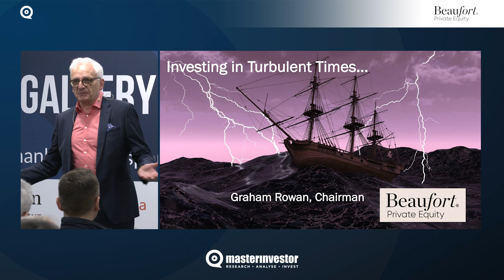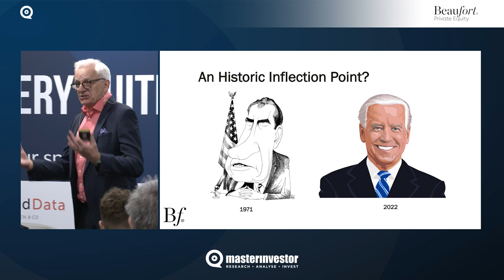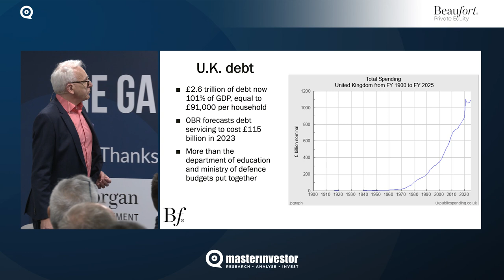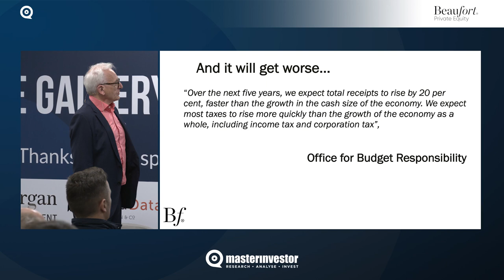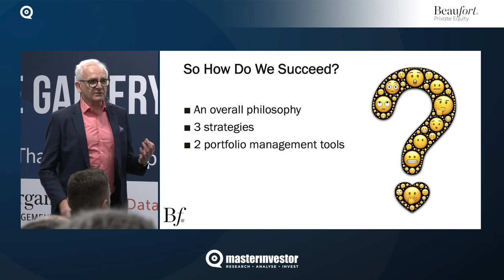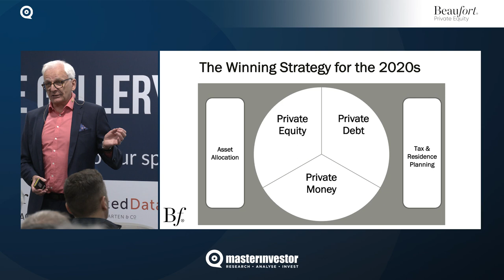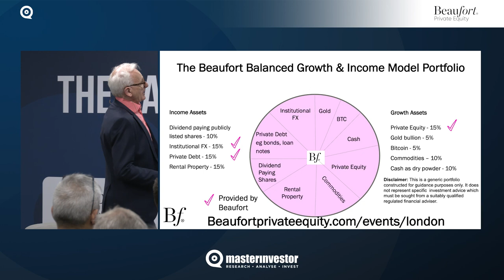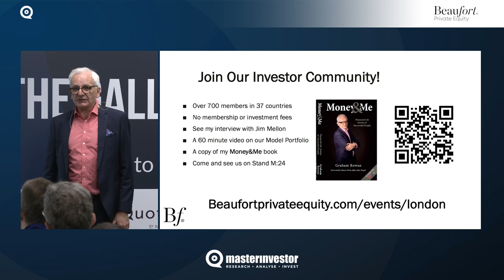Master Investor Show 2023 – Graham Rowan – Beaufort Private Equity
Talk Title: Successful Investing In Turbulent Times

Graham Rowan, Chairman at Beaufort Private Equity, presents at Master Investor Show 2023. In his talk, Graham sets out the main risks that the current decade poses to investors, and shows how to address them with the right philosophy, three key strategies and two portfolio management tools.

The Master Investor Show is the UK's leading event for private investors. The 2023 event, hosted on 15 April 2023 in London, featured presentations from renowned investment experts and corporations, as well as a wide variety of exhibiting companies covering all asset classes and services relevant to private investors.

Save the date and book your free early bird ticket for Master Investor Show 2024 (9 March 2024)